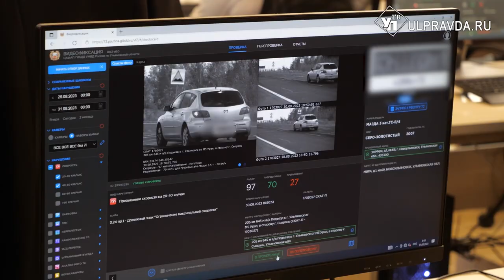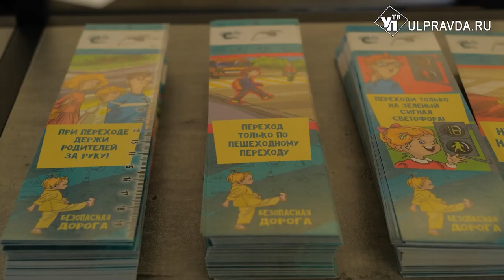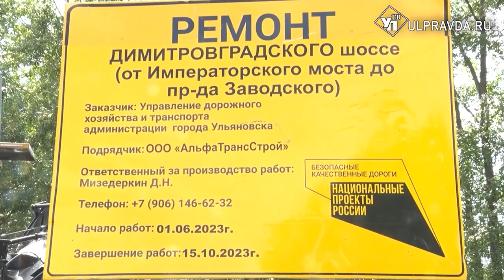Изучают, ремонтируют, оснащают. Как в Ульяновске снижают смертность на дорогах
Ремонт дорог важная составляющая безопасности людей. Сейчас в Ульяновске обновляют 11 участков проезжей части. Сотрудники центра организации дорожного движения ежедневно мониторят ДТП, работают с детьми. Подробности далее.